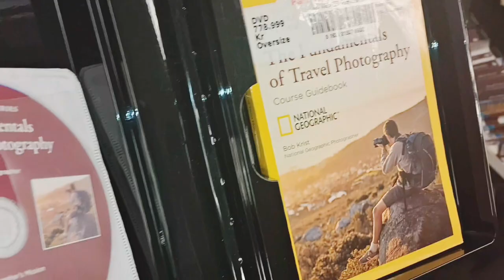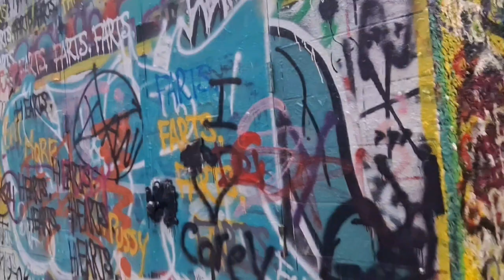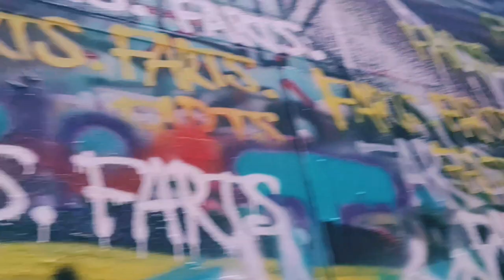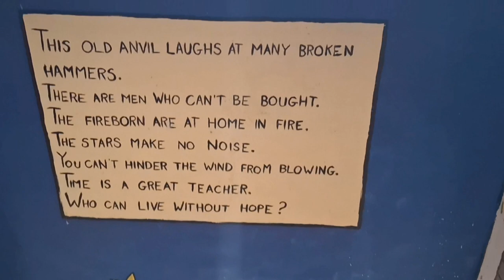Tour of Ann Arbor's Best Kept Secrets: Library and Art Gallery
Experience a day of wonder and inspiration by venturing into the heart of Ann Arbor's cultural hub. The library and art gallery are must-visit destinations that offer a wealth of knowledge and creativity. Take a journey through the pages of time and marvel at the diverse range of artwork on display. You won't be disappointed! From the library of Ann Arbor, the Art gallery, and nearby areas...
00:00:00 In the Library
00:01:38 Makeshift art gallery
00:02:06 That gallery
00:04:51 Chitty chatty with the ducks